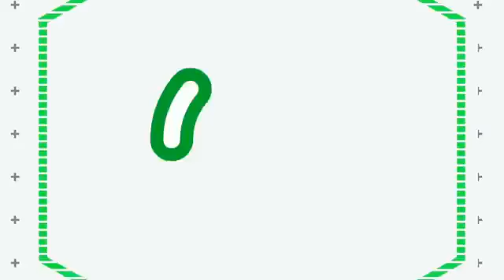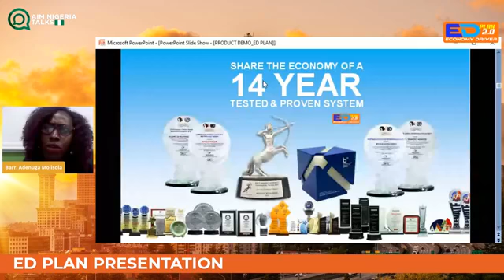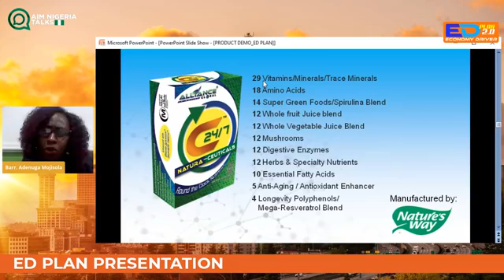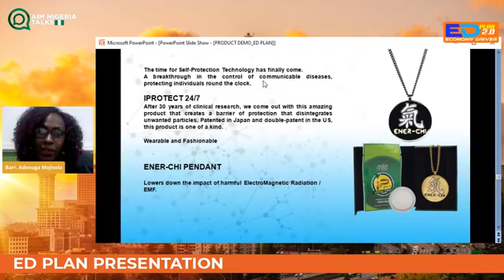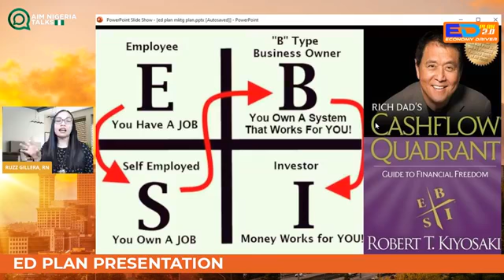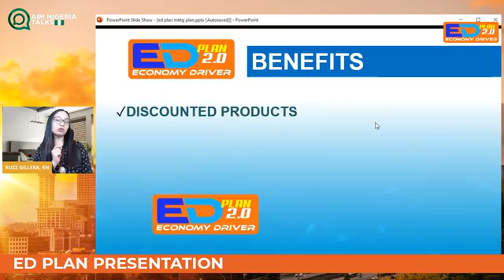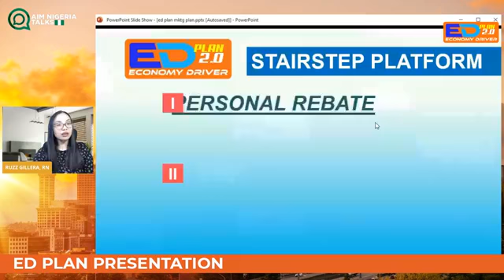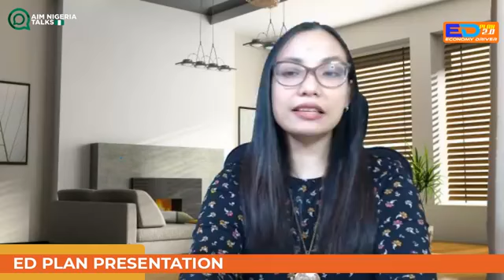AIMGLOBAL NIGERIA ED PLAN PRESENTATION BY RUZZ GILLERA,RN & BARR.ADENUGA MOJISOLA